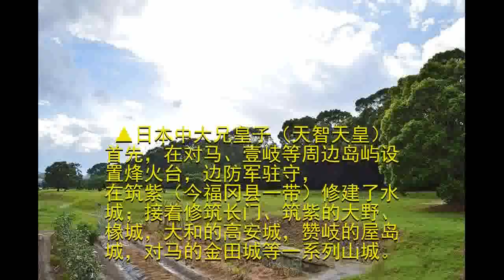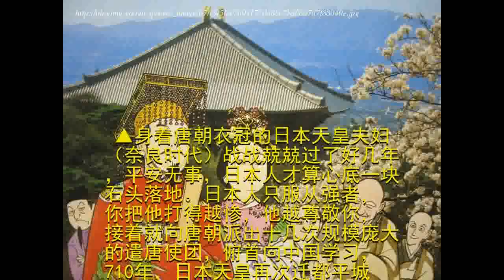中国打赢这一仗后：日本举国修防御工事，天皇被逼迁都！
曾经让日本闻风丧胆的存在…
烽火台、城砦是古代的军事防御设施，大家都熟悉。但是，你可能不知道，一千四百年前的日本为了防御中国军队“入侵”，曾经在本土大修烽火台、水坝和城砦等工事，天皇被逼迁都退避。

▲日本的古代山城
因为一场仗，把日本彻底打怕了
唐日白江村之战
公元663年的白江村之战（又称白江口之战），是中日两国历史上第一次交战，战役的结果我们都知道：唐朝大军把日本人狠狠揍了一顿，日本吃了败仗后，整整九百年没敢对朝鲜半岛用兵。

▲白江村之战示意图
简单点说就是唐朝和日本在东亚的争霸战
唐朝联合新罗，把亲日的百济打得屁滚尿流，眼看就灭了。日本（当时叫倭国）表示不服，派大军前来援助，于是，唐日两国水军在朝鲜熊津江的入海口白江村，历史上第一次交手。

▲日本人所绘日军和百济遗民会师
唐日两军的实力对比为：唐军170艘战船，二万人（含新罗兵五千）；日军1000艘战船，三万二千人（含百济兵五千）。
日军在人数上占优，尤其战船几乎是唐军的6倍，但是唐朝国力富足，战船主要是楼船、艨艟斗舰等高大船只，还有一种配备了火器的“火舰”，战斗力明显上风。而日军的船只普遍小而简陋，性能方面完全处于劣势。

这场战役的经过，《旧唐书》里只有简捷的一段话：“仁轨遇倭兵于白江之口，四战捷，焚其舟四百艘，烟焰涨天，海水皆赤，贼众大溃。”
日本史料中，则记载得较为详细：
唐军先行到达白江口，主帅刘仁轨命令战船摆开阵列，严阵以待。日船首先发起了进攻，但苦于唐船高大，仰攻十分被动，很快被唐军飞蝗一样的弓弩射退。
第一波攻击失败后，日军的将领聚在一起开了个短暂的军事会议，会议的结果是乐观而盲目的：“我等争先，彼应自退。”于是日军诸将未加整顿部署，便“率日本乱伍中军之卒，进打大唐坚阵之军。”

▲日本NHK制造的纪录片“白江村之战”
刘仁轨见日军贸然来攻，便指挥高大的唐船将日船左右包围，使其不得回旋，随后再施以冲撞和火攻。《日本书纪》记载道：“大唐便自左右夹船绕战，须臾之际，官军败绩，赴水溺死者众，舻舳不得回旋。朴市田来津仰天而誓，切齿而嗔杀数十人，于焉战死。”
中日历史上第一次大规模的战争，以唐军的压倒性胜利而告终：日军400多艘船只沉入了海底，士兵溺死无数，日军剩下的船只载着残兵，惶惶逃回日本。
日军惨败回国后，日本国内，一片战争惊恐。
当时执政的日本中大兄皇子（天智天皇），生怕唐朝军队乘胜“直捣黄龙”进攻日本本土，于是从664年起，耗尽全国之力在本土修筑多道防线。

▲日本中大兄皇子（天智天皇）
首先，在对马、壹岐等周边岛屿设置烽火台，边防军驻守，在筑紫（今福冈县一带）修建了水城；接着修筑长门、筑紫的大野、椽城，大和的高安城，赞岐的屋岛城，对马的金田城等一系列山城。

▲太宰府的水城遗址
最大的工程，是在九州的太宰府修筑的“水城”。水城其实是一座巨大的防御水坝，墙高水深，如图所示，其目的是为了阻碍唐朝的骑兵。

▲水城构造示意图
但是，中大兄皇子还是觉得不保险，667年，日本将都城从奈良县的飞鸟，迁往近江（今滋贺县）的大津宮，在这里登基天皇之位。他的考虑是，近江位于日本列岛中部，道路四通八达，既安全又容易撤逃。

▲中大兄皇子的图绘
《日本书纪》记载，迁都过程中，日本民众有很大的不满，无论昼夜都有人纵火，一度混乱不堪。但是，日本人忙了半天，却是多虑了：大唐对这个蕞尔岛国的领土毫无兴趣。

▲身着唐朝衣冠的
日本天皇夫妇（奈良时代）
战战兢兢过了好几年，平安无事，日本人才算心底一块石头落地。日本人只服从强者，你把他打得越惨，他越尊敬你，接着就向唐朝派出十几次规模庞大的遣唐使团，俯首向中国学习，710年，日本天皇再次迁都平城京（今奈良），从而开创了深受盛唐文化影响的奈良时代。
-作者简介-
快哉风，军武特约作者，作家，学者。探究真实历史，关注中日关系，写有态度有趣的文字。
本文来源于网络，如遇侵权请及时联系删除